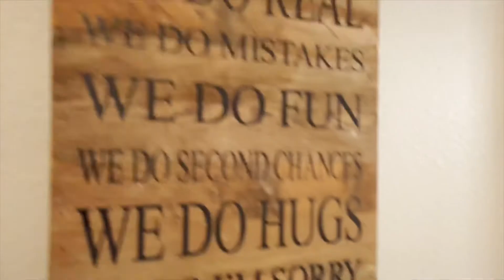14426 Chantilly Dr- for Sale $239,500 Corpus Christi TX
Charming 3 bedroom, 2 bath home in highly sought after NEW RIVER HILLS subdivision and Calallen ISD. This home is bright and welcoming and offers a large living room with wood burning fireplace that adjoins the dining area. Kitchen features abudant cabinet space, corian counters, breakfast bar, pantry, & built in microwave. Master bedroom is surprisingly spacious and offers a walk-in closet and perfectly functional bathroom featuring double sinks, linen cabinet & wonderful tile shower with build in ledge. Bedrooms 2 & 3 are also quite spacious and one has a built-in dest area. The extra large patio is perfect for outdoor entertaining or for additional space for the children to play or pets to rest. The backyard has large palm trees and plenty of room for a playground, pool, trampoline, etc. (FYI- The sun sets on the front of the home.) Easy access to River Hills Golf & Country Club, walking trails, playgrounds, schools, shopping, and highways.
PS- the photographer could not make it due to testing positive for COVID 19 therefore we filmed this on our own...